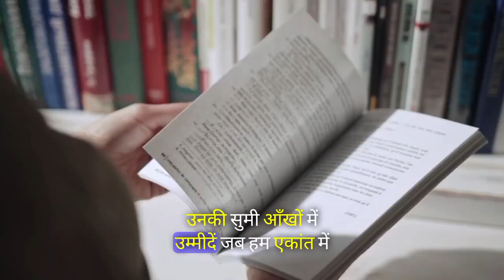हम कहीं उम्मीद लेकर आये हैं गाव से शहर | Best Motivational | Life Changing | Library wala Students